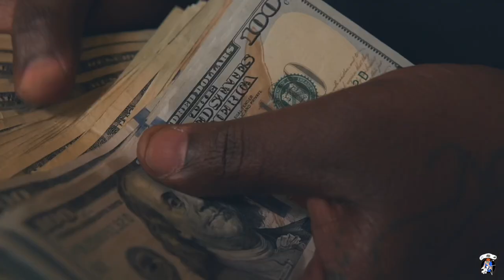Trill Trap Ni**a (prod. By Gorilla Noise) (Shot By: WhizKidJerm)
BuckTown Buddah’s latest single off his upcoming project.